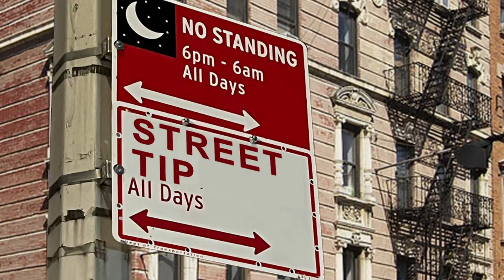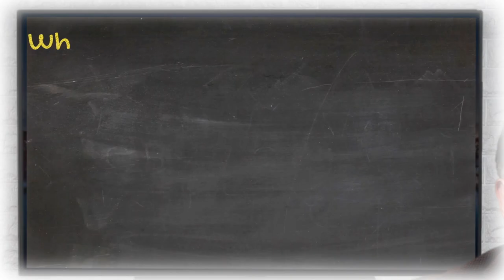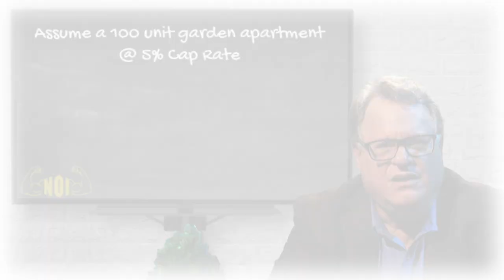Master the Fundamental of Real Estate - Sam Liebman Course Trailer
Get the word on the street with Sam's exclusive course coming soon! Sign up at SamLiebman.com to be the first to take the course.
Sam will teach you
 - To master the core fundamentals of real estate systematically, one step at a time.
 - The financial categories and components of properties revenue and operating expenses.
 - The tricks of the trade, the knowledge the pros use, and what goes on in the back room.
 - How to substantially increase the value of the property.
 - The e=mc 2 equation of real estate. The holy grail!
 - How to uncover the “inside story” of a property allowing you to find opportunities overlooked by others.